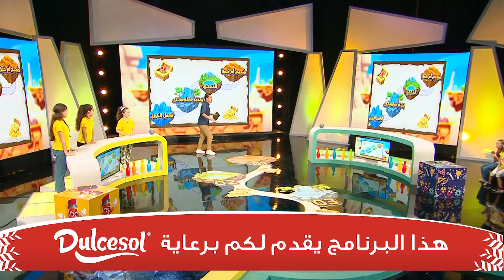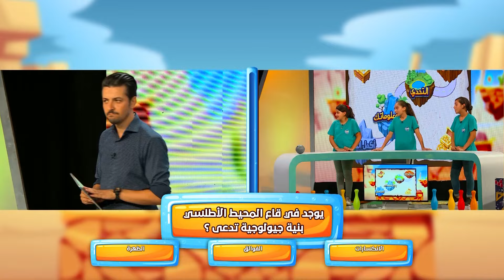عدد جديد من حصتكم المفضلة جيل_SMART تشاهدون فيه تحديات ممتعة ونتعلمو فيه معلومات جديدة|العدد كاملا